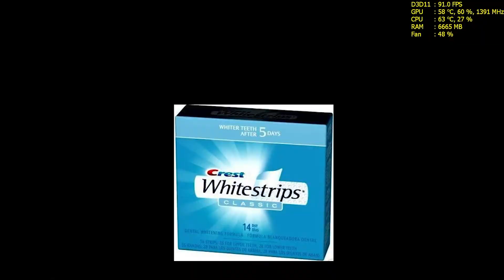Playing with Nate!?! [Infinite Warfare!] [ZeroBBQ] [PC]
I got this song from NCS
Artist:Jim: Yosef
Song: Arrow
Jim Yosef

•Last Song:

Song: Firefly
Artist: Jim Yosef

Outro:

Song: Coming Home
Artist: SirensCeol
Follow SirensCeol:

These are so I get more of my videos to the right and get more views! :D haha Hope you enjoy! tell me if you are reading this XD
I bet no one is looking at this and im talking to myself O_O
ZeroBBQ ZeroBBQ ZeroBBQ ZeroBBQ ZeroBBQ ZeroBBQ ZeroBBQ
ZeroBBQ Playing with nate?                                                ZeroBBQ
ZeroBBQ DE-ATOMIZER                                                        ZeroBBQ
ZeroBBQ Juggernaut                                                            ZeroBBQ